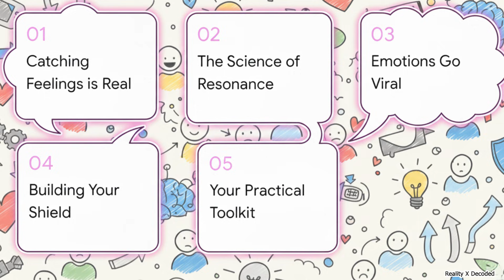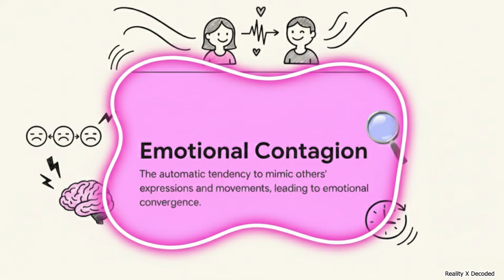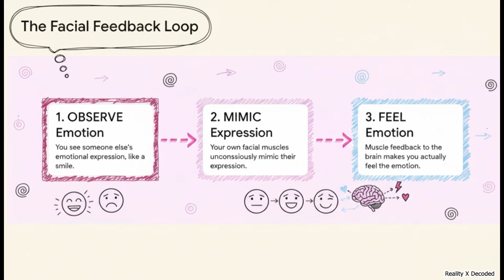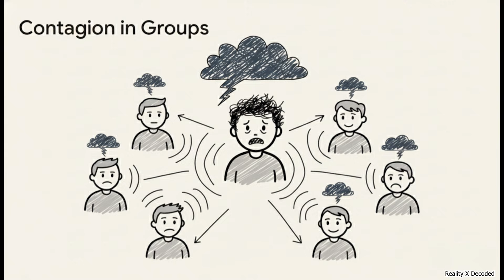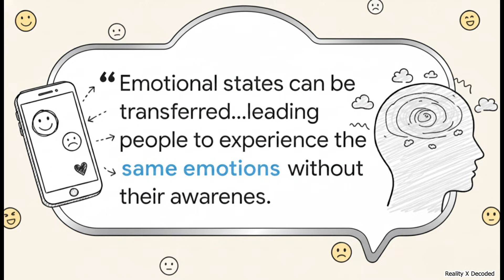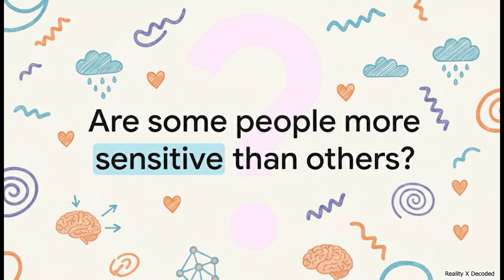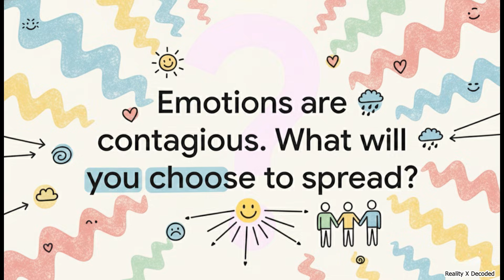Why You Absorb Other People’s Stress — and How to Break the Cycle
We like to think our emotions belong only to us.
Private. Internal. Self-contained.

But what if they’re not?

What if emotions don’t stay inside one mind —
but quietly spread from person to person, shaping rooms, relationships, teams, and entire environments… without a single word spoken?

In this exploration, we step inside the science of emotional contagion — the well-documented psychological and neurological processes that explain how one person’s emotional state can shift another’s.

Not mysticism.
Not “energy” in the supernatural sense.
Just biology, neuroscience, and research — revealed layer by layer.

From the split-second mimicry of facial expressions…
to the brain’s mirror neuron system that simulates what others feel…
to the feedback loops between body and brain that turn observation into experience…
to large-scale studies showing emotions spreading through groups and even social media…

This is how emotions actually move through human systems.

In this breakdown, we explore:

🧠 Why emotions are contagious
🧠 How facial feedback shapes what you feel
🧠 What mirror neurons reveal about empathy
🧠 Why moods spread in workplaces and groups
🧠 Why some people are more sensitive than others
🧠 How awareness can interrupt automatic emotional transfer

This isn’t about controlling others.
And it isn’t about suppressing emotion.

It’s about understanding how human connection really works —
and how awareness changes the way we experience it.

Psychology doesn’t flatten the human experience.
It deepens it.

Same people.
Deeper understanding.

💡 THANK YOU FOR EXPLORING WITH US

Now press play —
and step inside the science behind why emotions spread.

👇 AFTER WATCHING:
► COMMENT: Which idea changed how you see emotional influence?
► SHARE this with someone who’s ever “felt the room” without knowing why

The emotions were always there.
Now… you can understand them.

Next exploration coming soon.

Reality X Decoded is not official teaching or authoritative instruction.

This video is created for exploration, education, and thoughtful discussion.
All explanations are based on current psychological and neuroscientific research relevant to the topic.

As with all areas of science, understanding continues to evolve as new evidence emerges. Individual experiences and responses may vary.

A combination of AI-assisted tools and human research, writing, and editing is used to present information as clearly and accurately as possible.